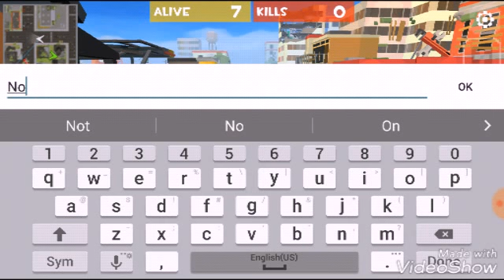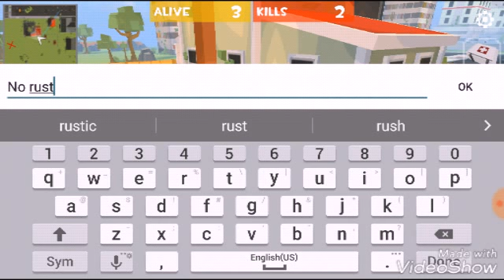GBR Ep.22 Getting unrusted(let's get some wins)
I haven't played this game in awhile so let's get unrusted